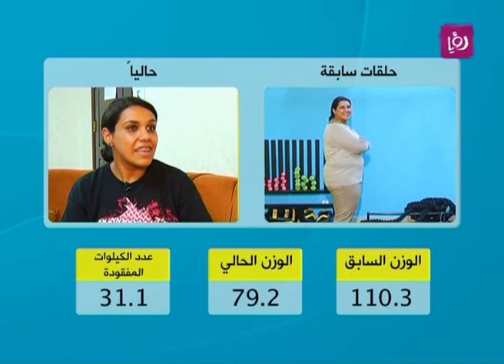تأثير الأهل على استمرار مشتركي مسابقة "غذائك صحتك" في الريجيم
تقرير الزميلة رزان شويحات لبرنامج دنيا يا دنيا  عن تأثير الأهل على استمرار مشتركي مسابقة "غذائك صحتك" في الريجيم.